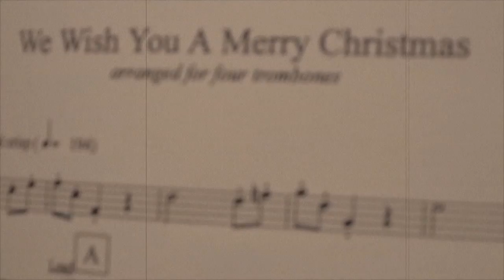2nd MAW Band Christmas Concert 2011 Trailer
Trailer for the 2nd Marine Aircraft Wing Band's 2011 Christmas Concert.

The concert will be held at 7 p.m. Friday December 9, 2011 at the Marine Corps Air Station Cherry Point Theater.